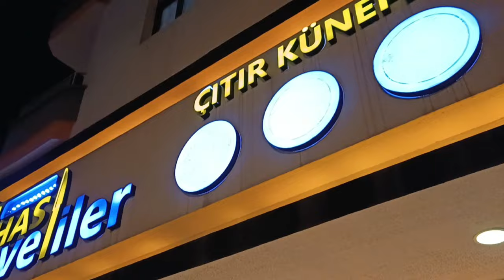Готова к роли турецкой невестки! Это наши хоромы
Благословляю их в путь!
Не могу ничего сообразить.
Едем к родителям.
Подарок для свекрови.
Готова к роли турецкой невестки.
Обзор дома свекров.
Цветы надо воровать.
Деревня на третьем этаже.
Готовим куриный мангал.
Папарацци.
Вот так мы сегодня кайфуем!